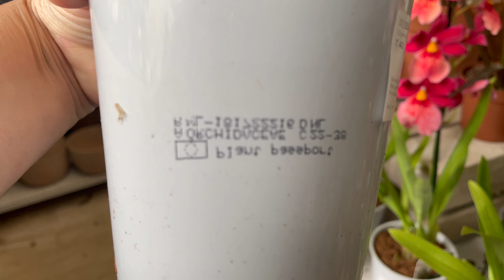Орхидеи в жаре!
Началось жаркое лето...